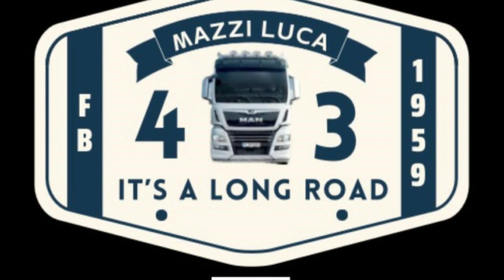Camionisti F B Partiamo con la nuova serie